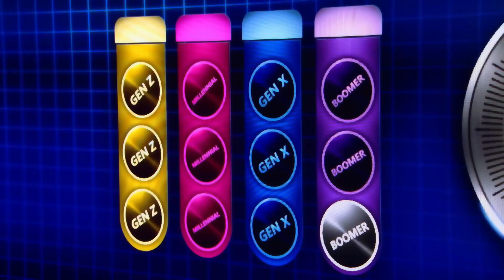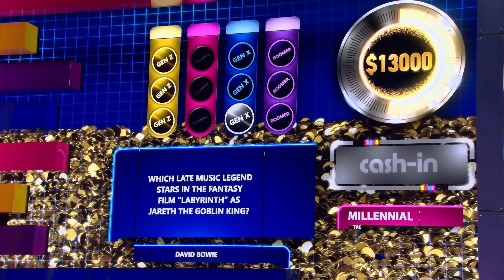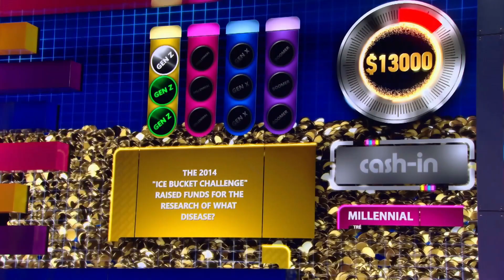Battle of the Generations | Started From The Bottom | Official Clip | CTV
In a surprising turn of events, Millennial Tré eliminates his opponents to get a chance at unlocking the Vault.